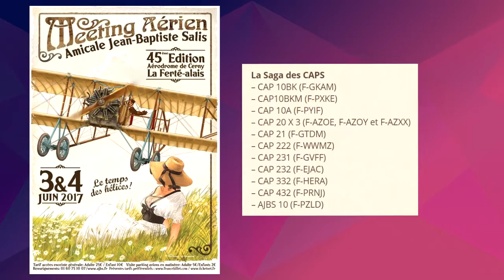La Saga des CAPs - La Ferté-Alais Airshow 2017